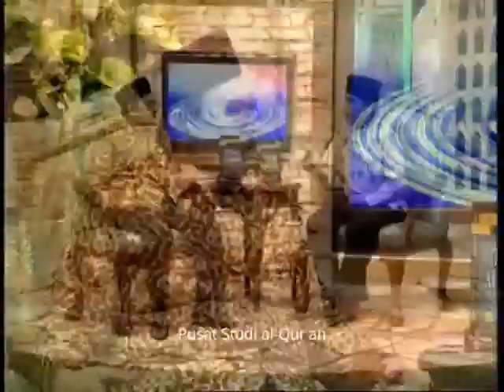Prof Dr M Quraish Shihab Sumber Hukum Islam